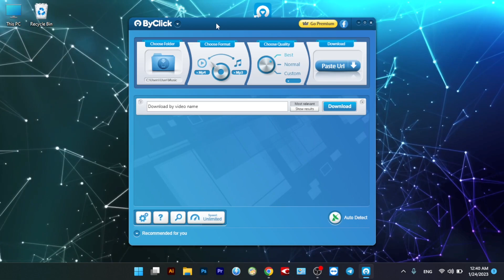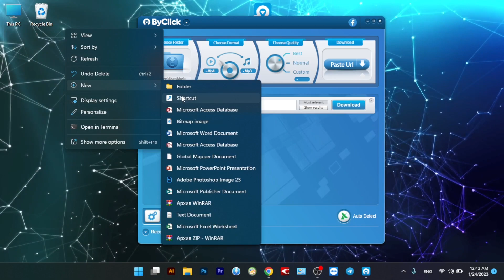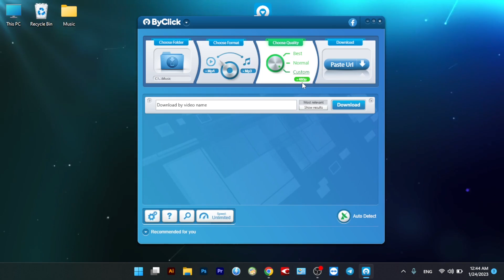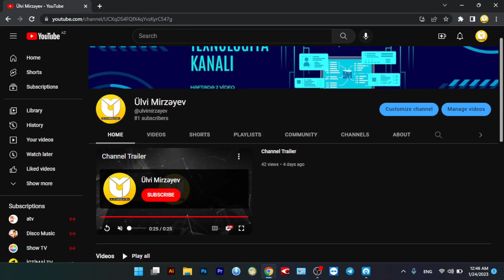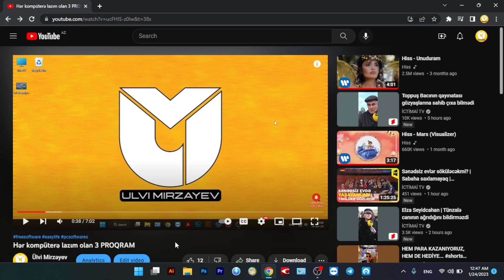YouTube dan MP3 və MP4 yükləməyin ən asan yolu | Pulsuz proqram təminatı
Bu tətbiq vasitəsi ilə təkcə youtube dan deyil onlarda saytdan (Facebook, İnstagram, TikTok, VK, Dailymnotion və s.) video və mp3 formatında faylları yükləyə bilərsiniz. İstifadəsi asan və rahatdır. Aşağıdakı linkdən yükləyə bilərsiniz